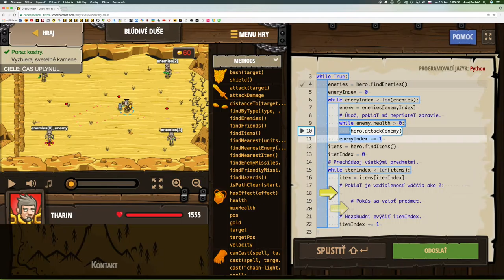💣 384☞Blúdivé duše ║CodeCombat Python║ Programovanie s Yetim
Prines pokoj strateným dušiam.

Dĺžka poľa, Prístup ku vlastnostiam,Premenné, Cyklus while, Prechod prvkami poľa, Cyklus while s podmienkou